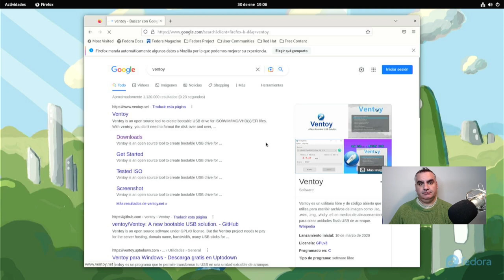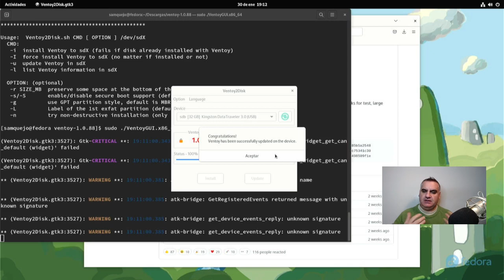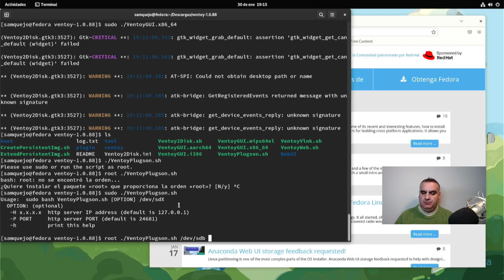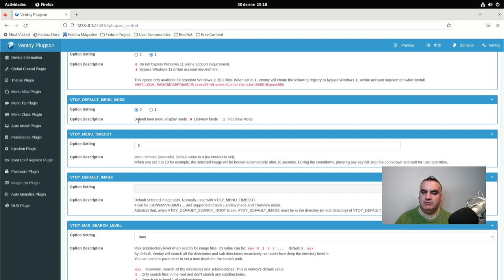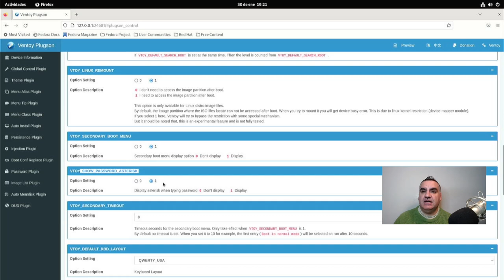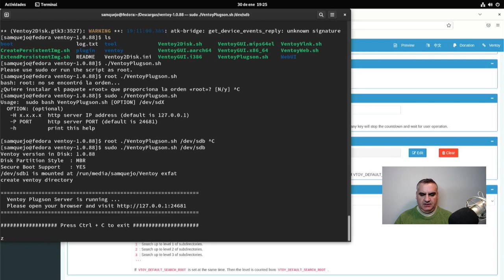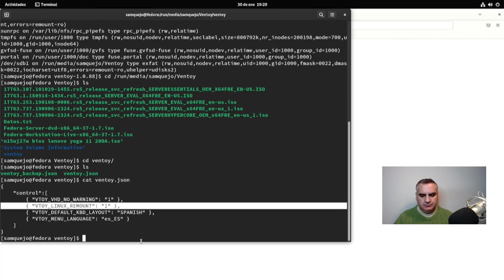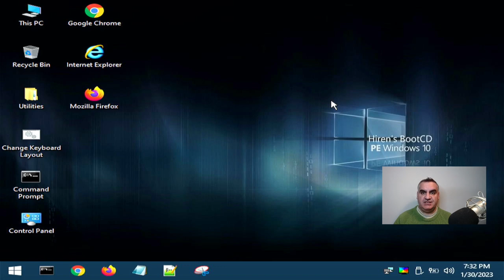Ventoy boot manager. Actualizando ventoy desde linux y potenciando sus capacidades.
Utilidades de YoVirtualizador. Ventoy boot manager.
Mantén actualizado ventoy desde linux y potencia sus capacidades.
Hoy toca la configuración avanzada.

Ventoy es un gestor de arranque que permite instalar cualquier sistema operativo con un fichero ISO arrancable, en cualquier sistema capaz de arrancar desde USB.

Con este video explico el proceso de actualización y la forma de hacer que ventoy pueda desde servir de almacen de datos de lectura/escritura hasta instalar Windows 11 sin las limitaciones impuestas y sin modificar la ISO

YoVirtualizador en formato podcast. Ahora también en Sospechosos Habituales
Y sin más, os dejo los enlaces:

00:00 Presentación.
01:01 Manos a la obra. Descarga y primeros pasos.
03:33 Actualización y otras consideraciones.
07:39 Comienza la diversión. VentoyPlugson. Windows 11 y Remount.
18:26 Comprobamos.
23:46 Despedida.